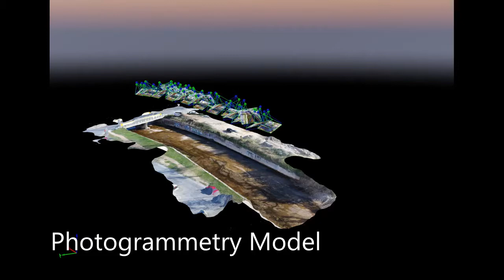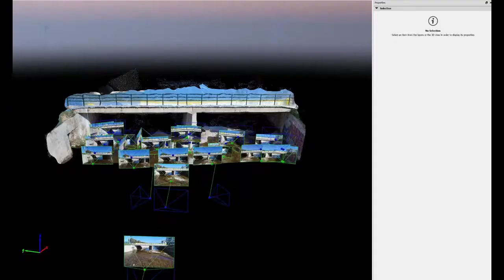The Stream of Rafina -Data Collection and Photogrammetry for Environmental Study- Athens -Greece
Inspedrone can provide cost effective and safe solutions with regards to inspections, asset management and site development by the use of Unmanned Aerial Vehicles (UAVs). We provide innovative services across the world together with a unique customer service from professionals in the inspection and survey fields by using UAV technologies.

Collecting useful data by minimizing risk, time and cost and then  converting the data into powerful information by the use of our photogrammetry software.